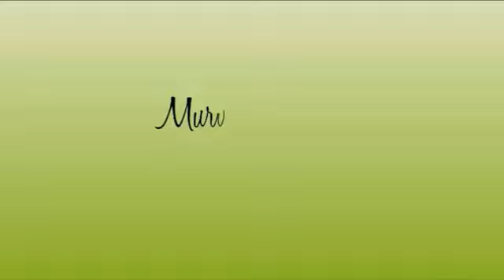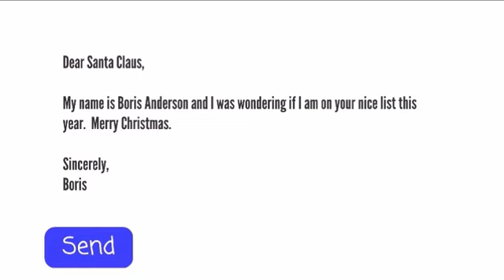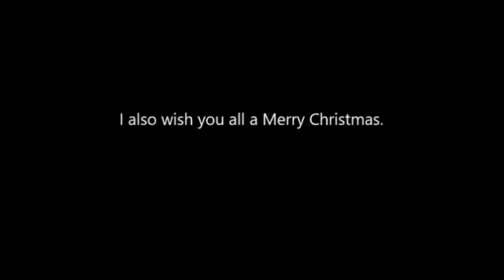Boris Tries to Ground Santa Claus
Boris is on the naughty list once again, but this time, he tries to ground Santa Claus.

SOFTWARE
Wrapper Offline

SOUND EFFECTS
Footsteps hollow wood
Footsteps dirt